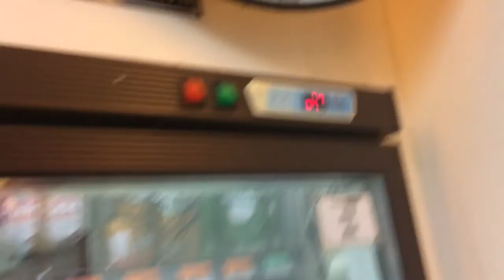LOBO NA MALUPET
Comment and ask question by using ASKSHAUN masasali ka sa aking 1k sub special